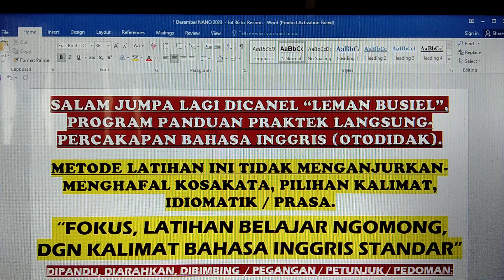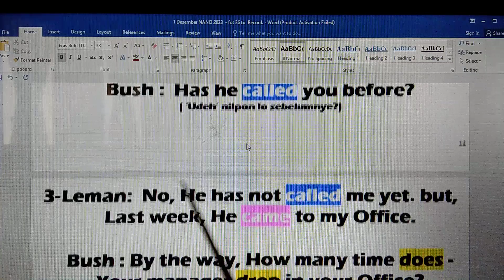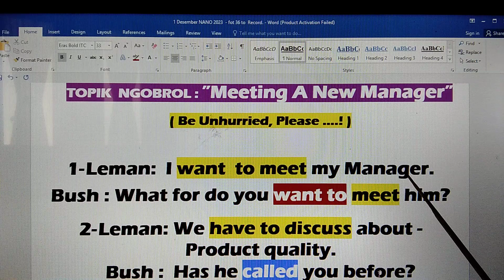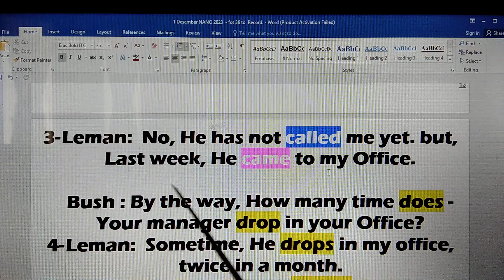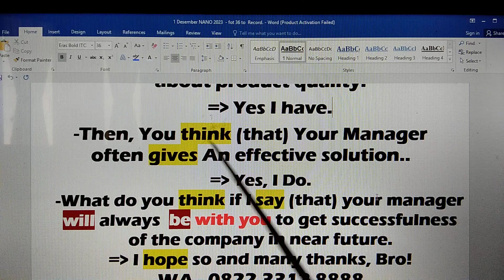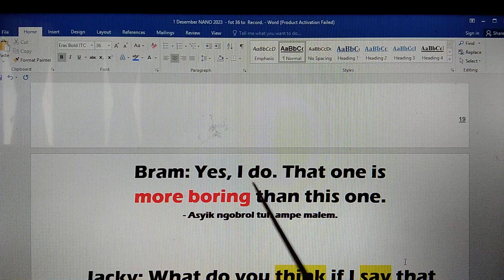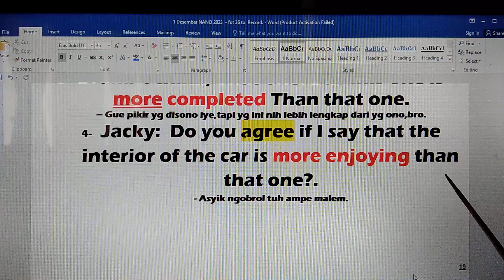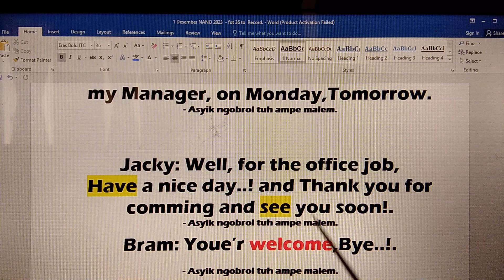CARA BENAR DAN EFEKTIF.MAMPU BERTANYA DGN KALIMAT STANDAR DAN SPONTAN MERESPON DIALOG TEMAN BICARA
45p  --  Otomatis Percakapan Bahasa Inggris Cepat  Berkembang Dan Pasti Lancar, Jadi mulai sekarang, Fokus Belajar dan Berlatih Bagaiman caranya menggunankan TENSES saat berdialog bahasa Inggris (TENSES / Waktu: KEMARIN, HARI INI, BESOK / ).- Bagaiman caranya menyusun KALIMAT STANDAR yang benar (Simple Sentence, Bahasa Inggris Keseharian semua kegiatan) - Bagaiman caranya membedakan golongan VERBAL &  NON VERBAL (Panduan Dialog bisa spontan MERESPON teman bicara) - Bagaiman caranya membedakan KALIMAT BERTANYA Standar - (Question Words:Why, Since when, How long, What for, How many)
Dan yg harus selalu Ingat, Abaikan masukan2 dari siapapun yg cenderung spekulasi,Hoak, "Katanya gini, Gini katanya" ( Khusus peminat PEMULA & Menengah / Peminat yg ber-kali2 Kursus) - METODE PEMBELAJARAN INI TEPAT SASARAN SESUAI HARAPAN DAN KEINGINAN

TARGET SEBULAN LANCAR, Sebaiknya Simak Konten 1A - 8A, / PERDANA 1 / 2, 1B - 8B, 1C - 10C  Dan Atau Langsung  Konten 1a, s/d  8a, b,  c,  d,  e  s/d  z - ( PEMBEKALAN Mendasar},
1- 3 Bulan, Harapan Dan Keinginan, Menjadi Kenyataan,  dan TIDAK PERLU IKUT KURSUS BAHASA INGGRIS LAGI SEUMUR HIDUP!
Catatan:
PROGRAM PEMBELARAN INI PRAGMATIS DAN EFEKTIF: MAKSUDNYA, ABAIKAN BRITIST & AMERICAN ENGLISH DAN UNTUK SEMENTARA ABAIKAN PENEMPATAN PREPOSISI ON, IN, AT OF YG IDEAL, TERMASUK PENGUCAPAN / PRONUNCIATION / INTONASI HARUS SAMA DGN NATIEVE, JUGA ABAIKAN SAJA!
SEJATINYA LATIHAN PERCAKAPAN BAHASA INGGRIS,TAHAP AWAL, TIDAK  ADA  RAMBU2 LARANGAN!, Sebaiknya FOKUS  MENGENAL dan Familiar dgn  "LIMA KOMPONEN BAKU"  ( 5 CLUSTERS ) - SELAMAT BERLATIH DAN TERUS BERLATIH DAN PASTI SUKSES !